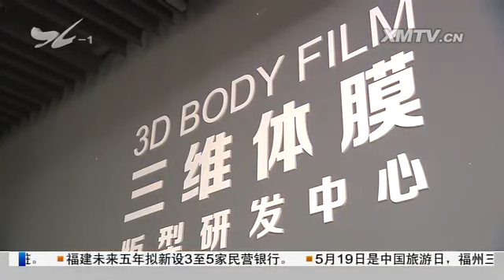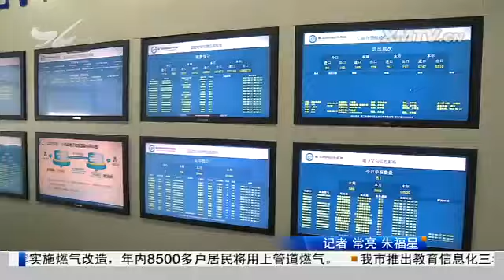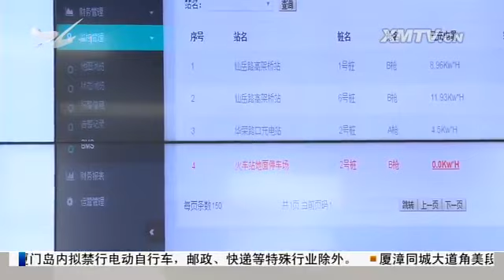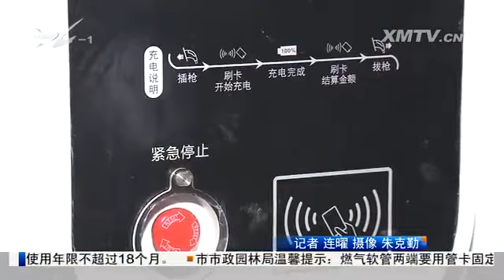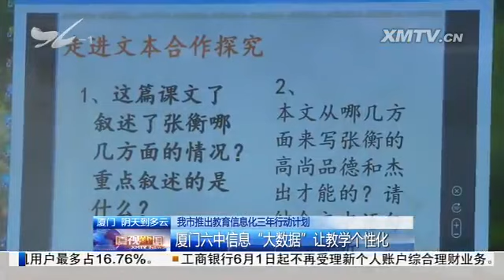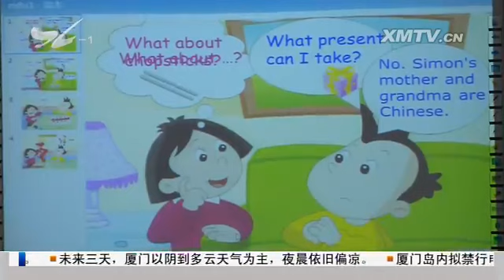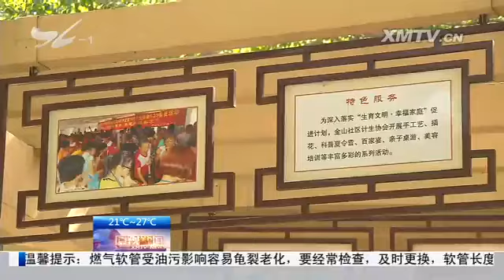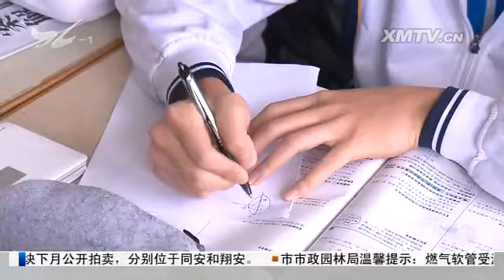厦视新闻 2016.5.17 - 厦门电视台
厦门建设全省首个住宅产业现代化示范园区：2020年产值将超五百亿元

　　裴金佳调研市文广新局、体育局

　　市人大常委会集中视察厦门自贸片区建设情况

　　32个老旧小区今年实施燃气改造：年内8500多户居民将用上管道燃气

　　今年我市拟新建200根市政充电桩：布点或向社区写字楼延伸

　　我市推出教育信息化三年行动计划：1、厦门六中信息"大数据"让教学个性化 2、我市将建百所智慧校园

　　我市将着重打造一批度假型酒店

　　打造文明城区 建设美丽厦门（二）：文明行为深入生活：1、文明的种子在家门口生根发芽；2，鼓浪屿垃圾不落地 成为旅游新风尚

　　14名见义勇为人员子女获助学金

　　两岸亲情电影《不愿离开你》6月将在厦开拍

　　电视剧《第二次人生》今晚起在厦视四套播出